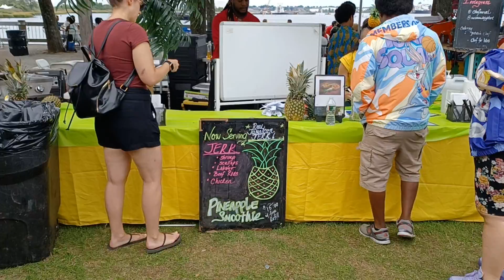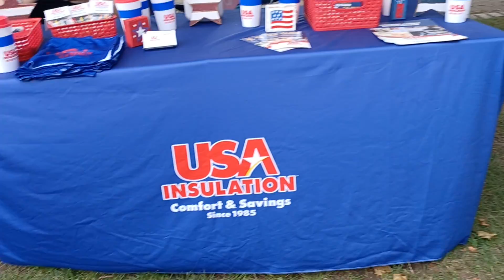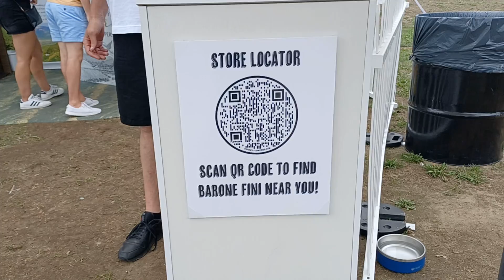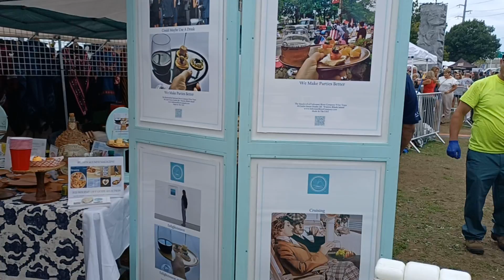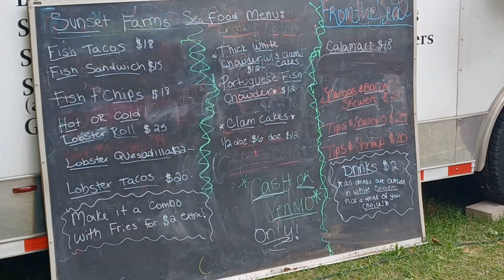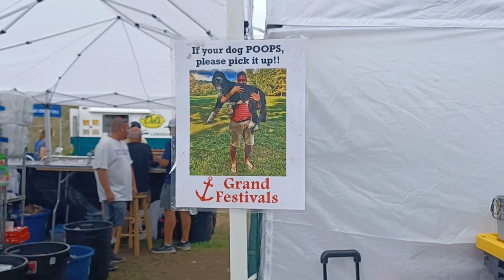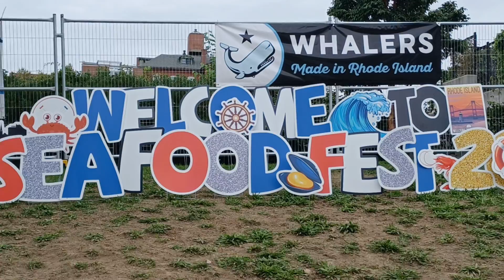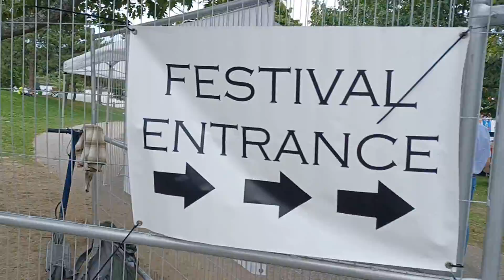Rhode Island Seafood Festival